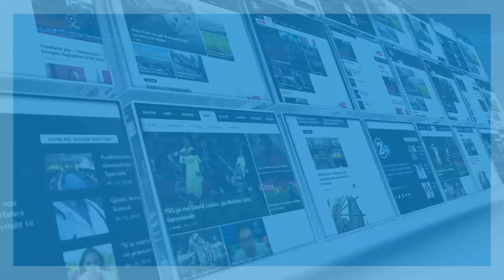DEKLARATA E FATMIR SEJDIUT 09 02 2018